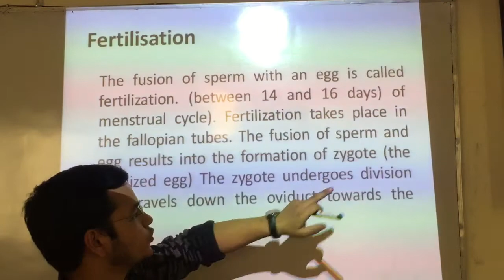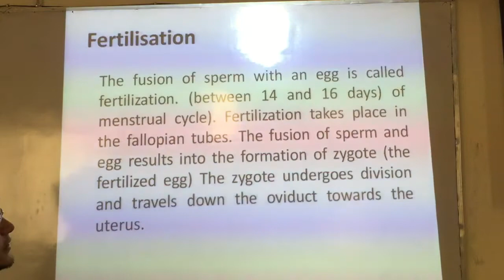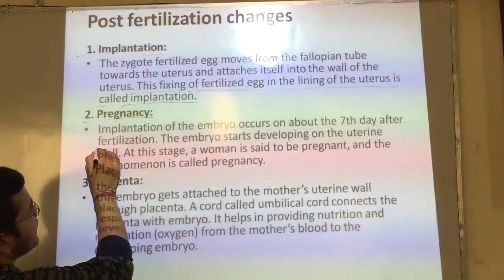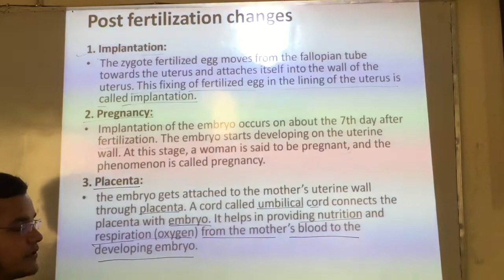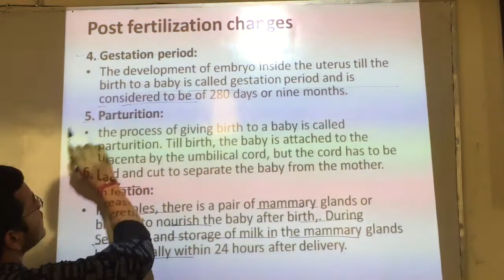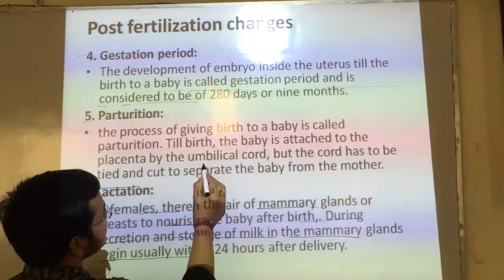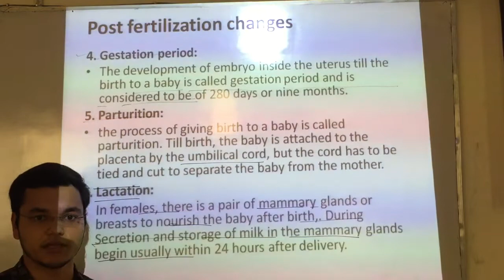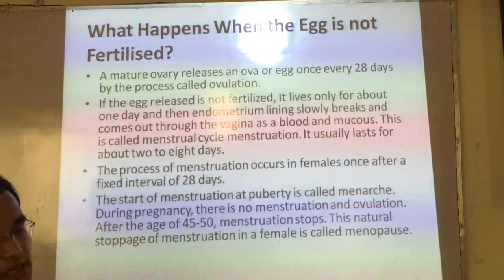Class 10 th science how do organisms reproduce-2 video-11